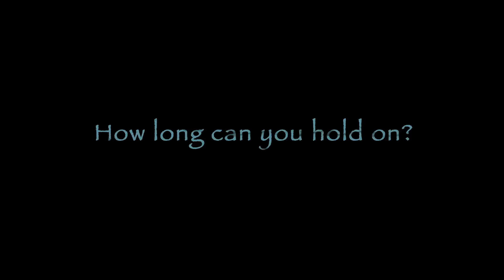Subah Subah Promo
Mausaki's 4th Music video of 'Subah Subah' from SARV featuring Ratnesh Rai, Parinaz Mehta, Ramya Vijayan and Tanya Kazi.
Written and Directed by Sujay Ramaiah (Yuga Creations)